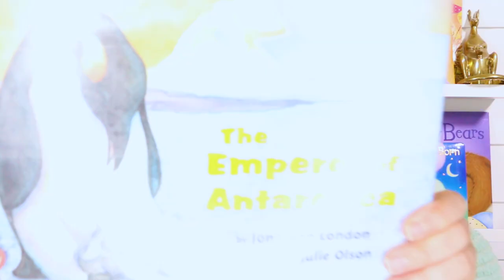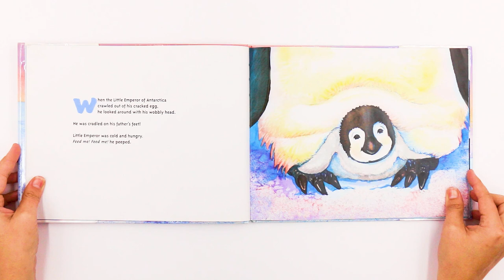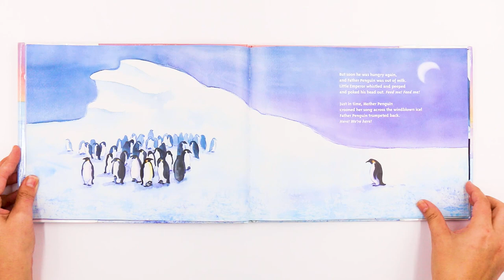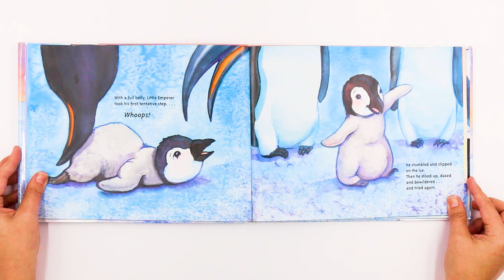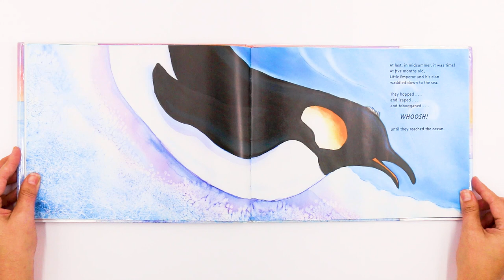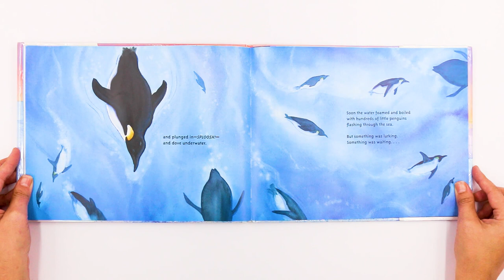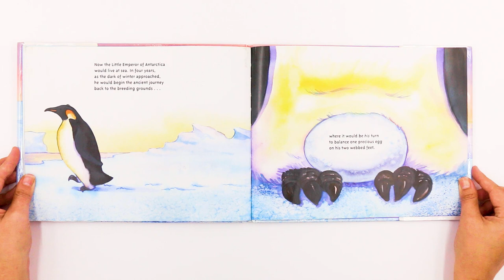Little Penguin: The Emperor of Antarctica Read Aloud | Kids Books | Read Along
Tune in for this read-along with Miss Kristi!
To sign up to get activities delivered to you EVERY week
Learn with Miss Kristi LIVE on Outschool!
Take your first 2 classes for free with this $20 Credit!---Use this link!

Follow us to see what we are up to every day!
Title: Little Penguin: The Emperor of Antarctica
By: Jonathan London
Illustrated By: Julie Olson

All publishing rights for this book are the property of the book’s associated publishing company.